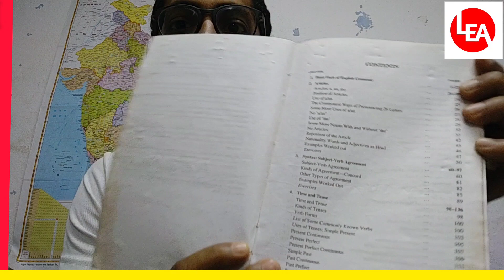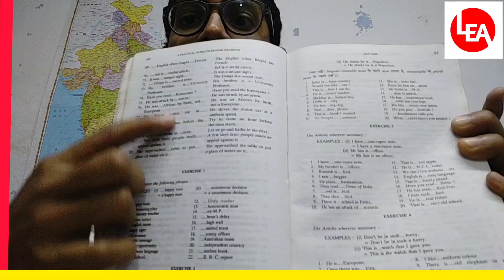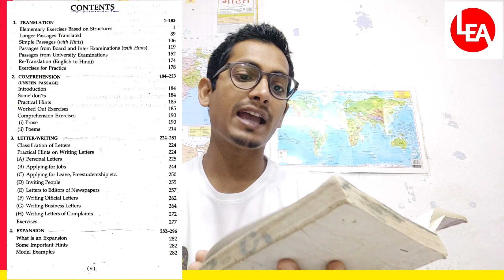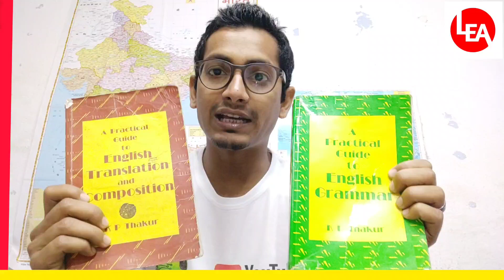KPThakur Basic English Grammar and Translation and Composition|Spoken English Books 2023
Welcome You all in Lakharajo English Academy.
Today I am going to share with you very important books for English grammar and Translation compromise. It is written by KP Thakur sir.

These books work for class 7 to 12 Students and also beginner 👍

👉Pinnacle English Book 👇(7600 TCS Que's)

मिशन बिहार SSC 3rd CGL 2022, bihar ssc 3rd cgl graduation level 2022, Bihar ssc cgl live test, Bssc 3rd cgl practice set 202, bihar sachivalaya sahayak, bihar sachivalaya sahayak best topic, Bihar cgl class 2022, ihar sachivalaya sahayak book list, bihar sachivalaya sahayak set practive, bihar sachivalaya sahayak mock test, bpsc book list 2023

pinnacle SSC Maths 6800+TCS MCQ Book
pinnacle SSC Mathematics hindi and English Medium new book
pinnacle SSC English 7600+TCS MCQ Book
pinnacle Phrasal Verbs Atoz Bilingual Book
pinnacle Synonyms and Antonyms bilingual book
pinnacle SSC General Studies Hindi and English Medium new book
pinnacle SSC Reasoning 6500 TCS MCQ New book Hindi and English language
pinnacle SSC Descriptives English book
pinnacle Previous Year's New Book of SSC Reasoning and mathematics Review of Books New Book
pinnacle English Previous Year's Book
lucent English and Mathematics book
blackbook English vocabulary and General Knowledge book

lucent Objective gk book
Lucent objective gk for UPSC, NDA
Lucent objective gk Ancient History, medieval history, modern History , Polity, Economics, indian and World geography, Biology, physics, chemistry, science and technology, Environment and ecology for SSC CGL, CHSL, MTS, Railway
lucentgk Previous Year's objective Exams.
lucentgk Theory book with completely Explanation in Hindi
railway pinnacle speedy sscchsl blackbook Objective gk..
mb English Grammar
mbEnglish Vocabulary for SSC CGL, MTS, LDC
Gopal Verma English Grammar for SSC, Banking,MTS, CHSL, CPO
English Vocab wits
EnglishVocab for banking
Gopal Verma English Vocabularies
Rakesh Yadav English Book
SSC MTS, LDC CGL Vocabulary Book,
Gopal verma English

mb English Grammar
English Vocab wits